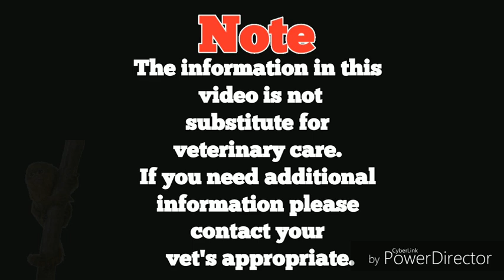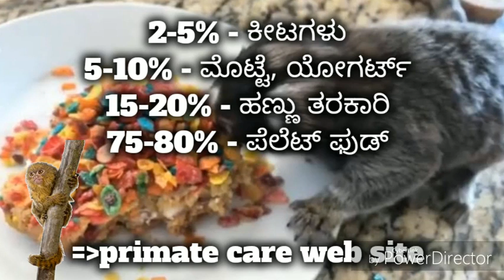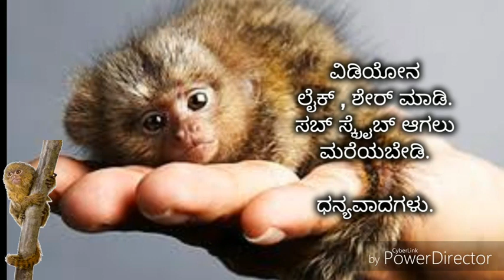marmoset monkey care in kannada |ಈ 'ಕಪಿ'ಗಳನ್ನ ಸಾಕಲು ಕಾನೂನಿನ ಭಯವಿಲ್ಲ. !?